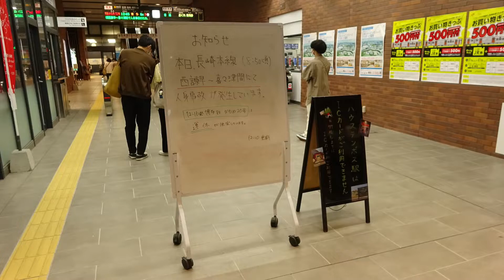A311【3年ぶりの運行】快速有田陶器市号で九州最大の都市へ 長崎→南福岡 2022年春九州旅行⑧